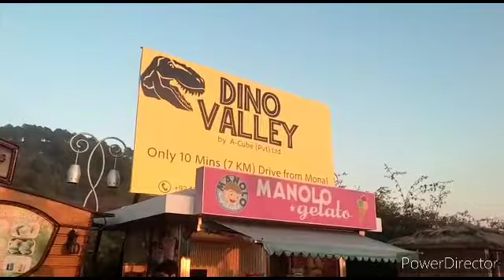Botanical veiw Daman-e-koh Islamabad visit for students Study